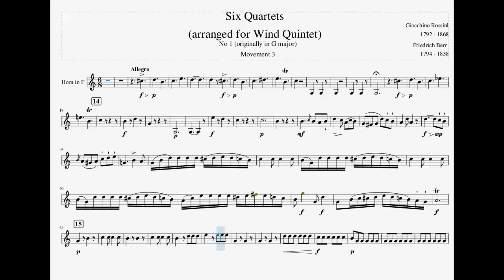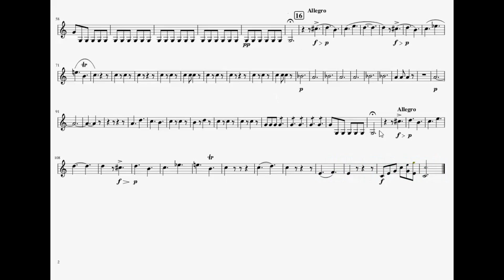French Horn Karaoke - Rossini Wind Quartet No 1 3rd Movement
Rossini Wind Quartet No 1 3rd Movement
For Flute, Clarinet, Horn and Bassoon WITHOUT the HORN

Learning a chamber piece without the ensemble or with only a piano transcription does take some of the fun out of learning to play the French Horn. So, over the years, I have created more realistic accompaniments  by transcribing orchestral scores into MuseScore.  I have decided to share this work with the wider Horn community through this channel.  I hope you will find it as useful and motivating as I did.

NOTE: These accompaniments are only made available for private practice. They should not be used for any paid performance.